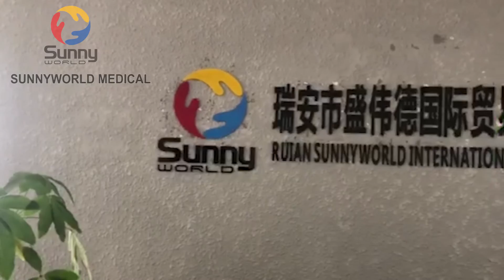How to Make Medical Otoscope?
·Airtight seal;
·Direct Illumination with LED technology;
·Homogenous illumination of ear canal and tympanum;
·Anti- scratch glass viewing window with 3x magnification;
·Durable and easy to clean;
·2x 4 sizes ( 2.4mm/3mm/4mm/5mm) of reusable tips;
Ruian SunnyWorld Medical Instruments Co.,Ltd was established in 2010, specializing in international trade and services for all medical products such as Tourniquet, Diagnostic Hammer, Flashlight, Stethoscope, Blood Pressure Monitor and other diagnostic products and medical gifts.